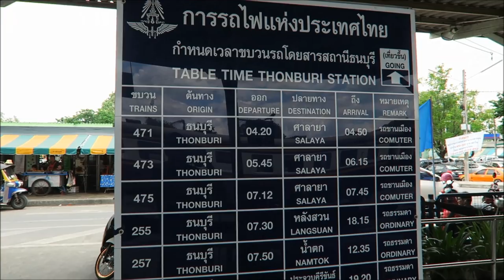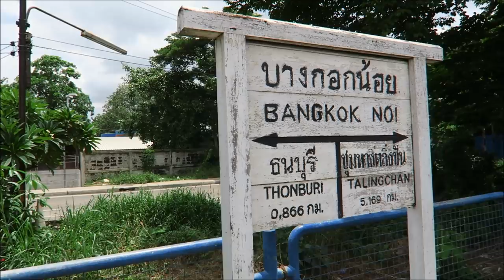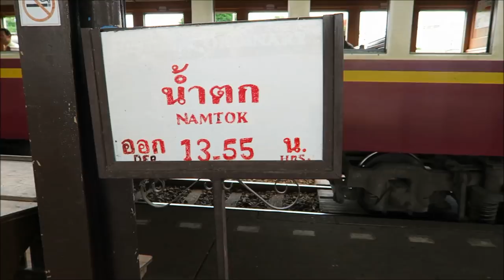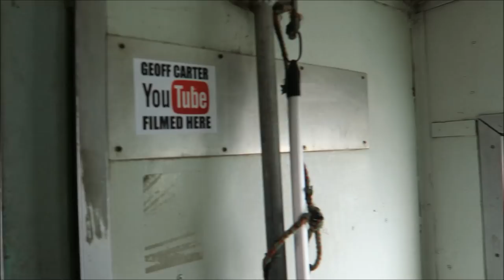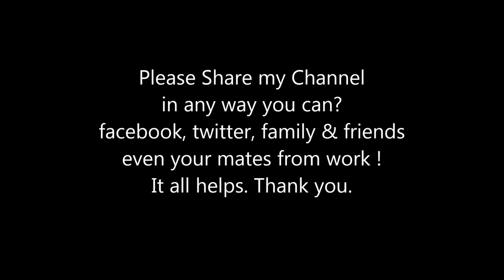BANGKOK TRAIN TO KANCHANABURI THAILAND THONBURI STATION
Thonburi Railways Station in Bangkok, also known as Bangkok Noi
To Kanchanaburi by train only 100 Thai Baht. The train leaves Bangkok twice a day. 7.55am & 1.55pm Platform one. The journey takes around 2 hours 30 mins. It is a 3rd class journey with wooden seats, no air con, & open windows. Be sure to take on board some water as it gets hot. Refreshments are brought on board half way through the train ride. All in all a great little experience. I would definitely do it again.
I hope you enjoyed the movie. if so, please share with all your friends, & family.

if you would like to give a little something back for all my hard work, and information?
There is now a way to help out towards costs of videos.
As you probably appreciate, they take a lot of my time and effort.
Geoff